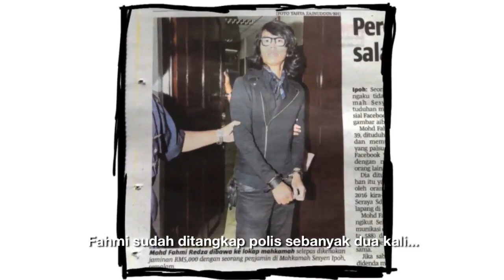Graphic designer Fahmi Reza charged for depicting PM Najib Razak as clown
Malaysian graphic designer Fahmi Reza is facing up to two years in prison. His crime? He painted red clown lips on a picture of Malaysian Prime Minister Najib Razak and uploaded the caricature on social media as a form of criticism and protest against the Prime Minister's involvement in the 1MDB corruption scandal.